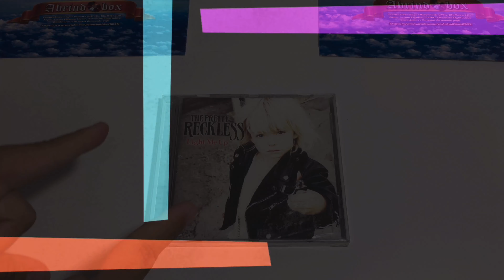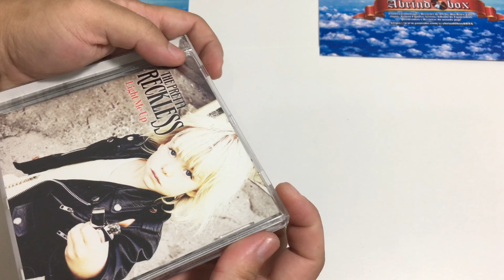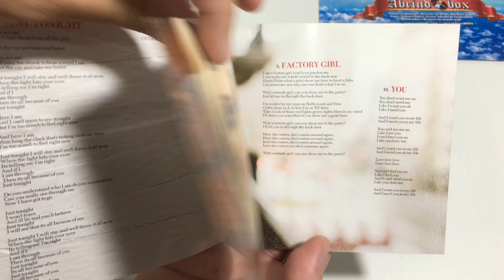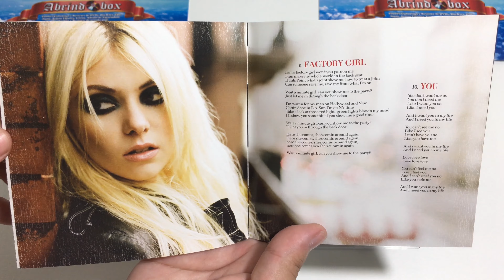The Pretty Reckless - Light Me Up [Unboxing 4K]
No vídeo de hoje, vamos conferir como ficou o primeiro album da banda The Pretty Reckless.